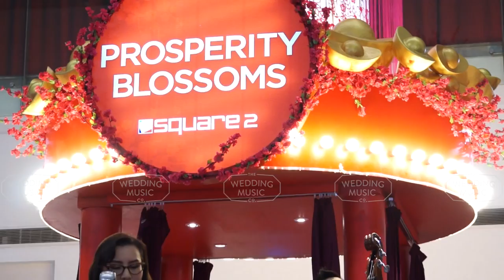Peixin Lou Performs Tian Mi Mi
The Wedding Music Company is a subsidiary of High Notes – Singapore’s forefront music provider of live music entertainment. Previously known as Love Notes, TWMC aims to provide its clients with not only the best of live music, but also a myriad of possibilities, with the largest vocalist choice, coupled with the finest of musicians in Singapore.

Behind TWMC is the same production team which has managed over two thousand events and weddings the past seven years, putting together entertainment for some of the most elaborate weddings and working with celebrities such as Lee Hom, Gigi Leung, Angelica Lee, Charlie Yeung and Vanness Wu, among others.

It is our vision to be the most service-focused and quality-delivering live music provider in Singapore, with a mission to provide reliable, innovative and outstanding live entertainment to all our clients.